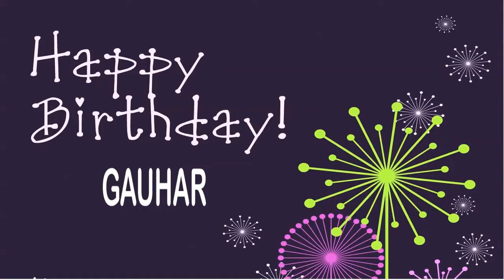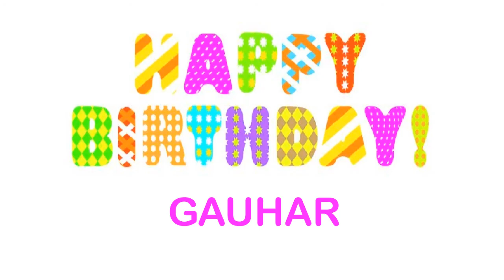Gauhar Happy Birthday Wishes & Mensajes